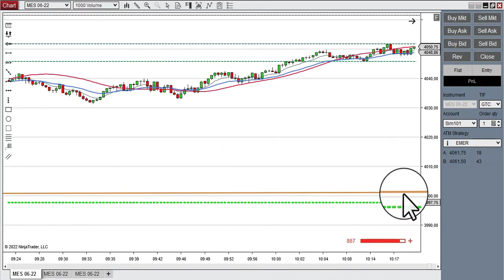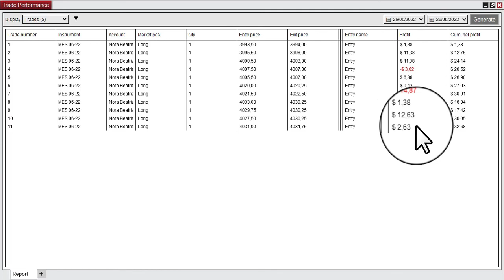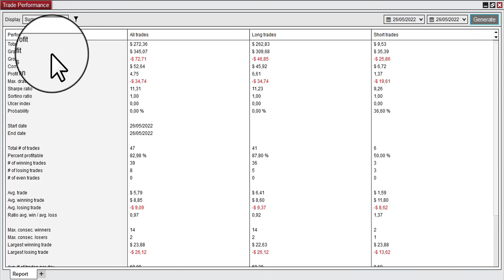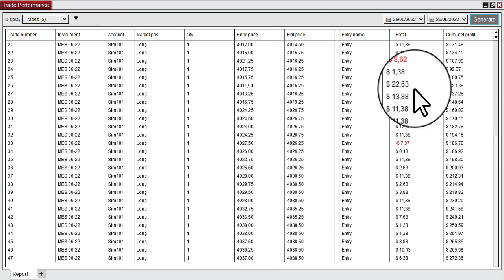👉 Bolsa Muy Alcista Con Buenas Oportunidades de Entradas En Largo